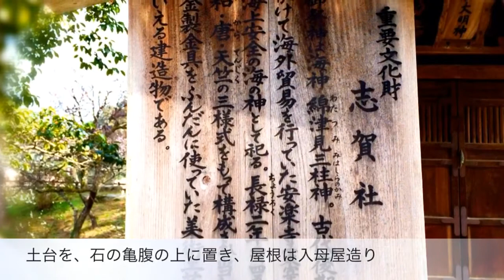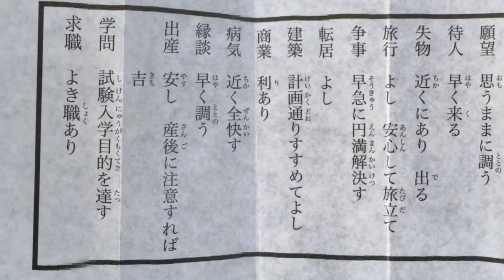神社シリーズ【太宰府天満宮】 参拝 福岡神社 神道の心を伝える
福岡県太宰府市にある太宰府天満宮に参拝に行きました。
太宰府天満宮（だざいふてんまんぐう）は、福岡県太宰府市にある神社。旧社格は官幣社で、現在は神社本庁の別表神社。神紋は梅紋である。菅原道真（菅原道真公、菅公）を祭神として祀る天満宮の一つ（天神様のお膝元）。初詣の際には九州はもとより日本全国から毎年200万人以上の参詣者がある。現在、京都の北野天満宮とともに全国天満宮の総本社とされ、また菅公の霊廟として篤く信仰されている。